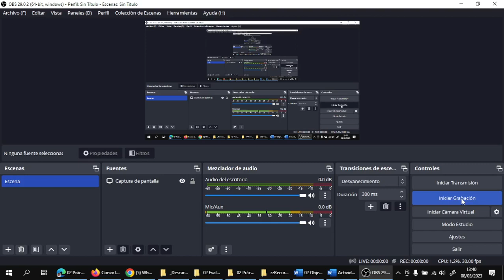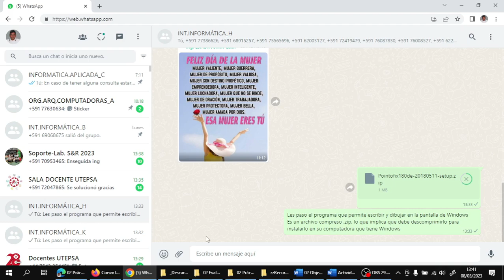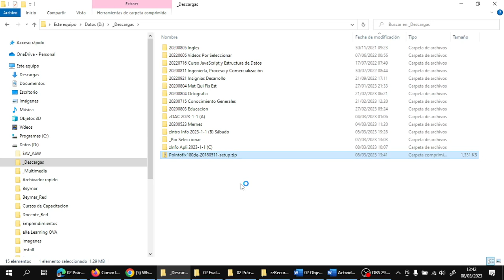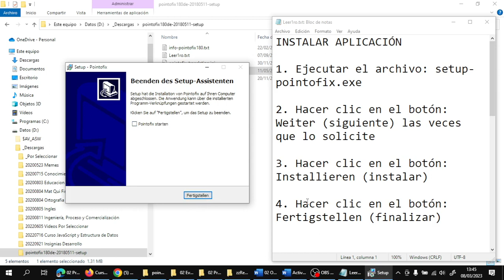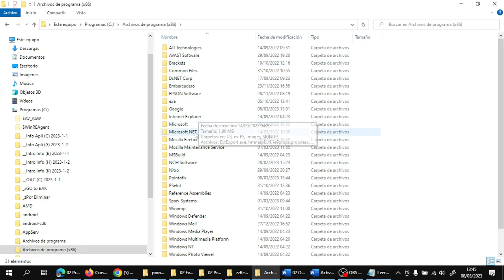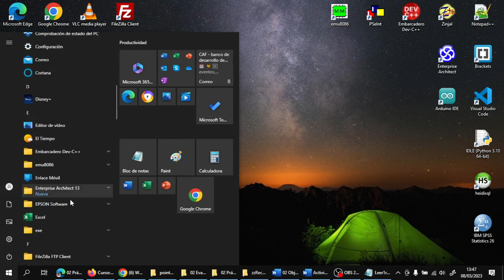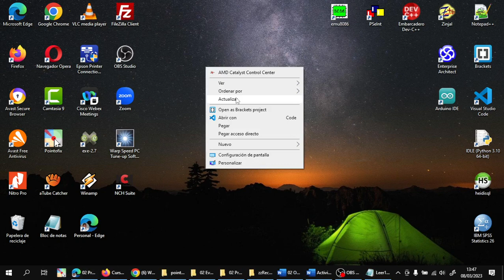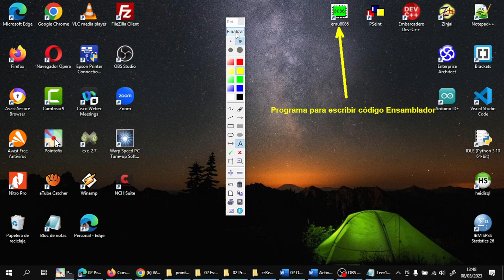Windows Instalar un programa 202303081340